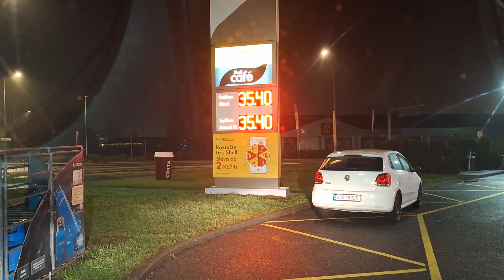cesta z Havarky, Mělník, Shell - Nebuzely.!!!